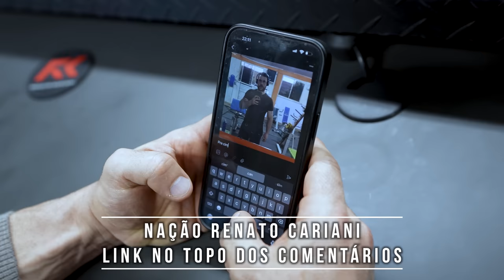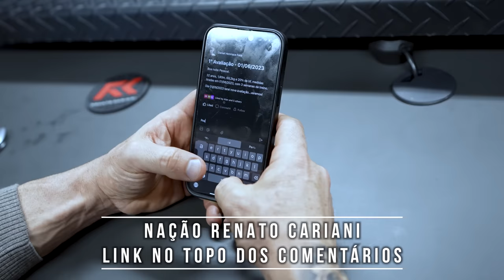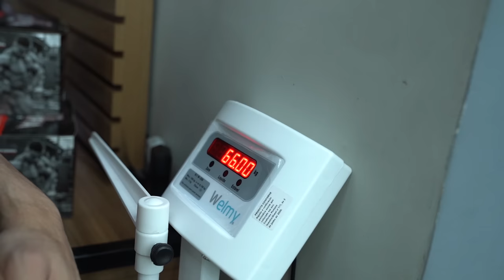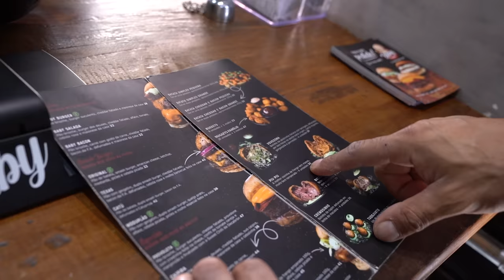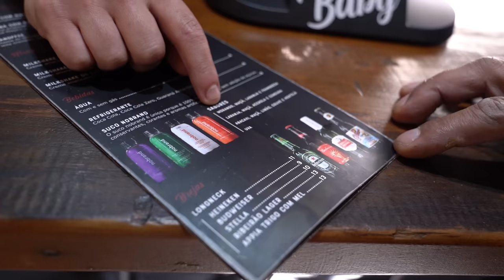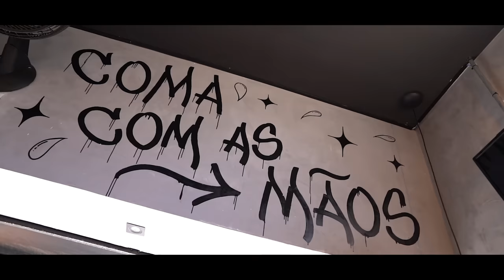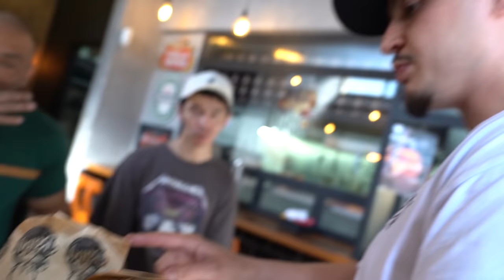BALESTRIN ASSUSTOU O ACREANO, MAIS DE 4 MIL CALORIAS EM UMA REFEIÇÃO !!!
Clique no link abaixo:
Cupom: Cariani